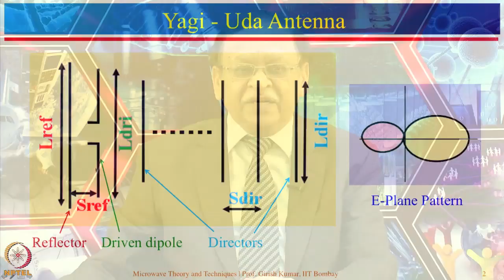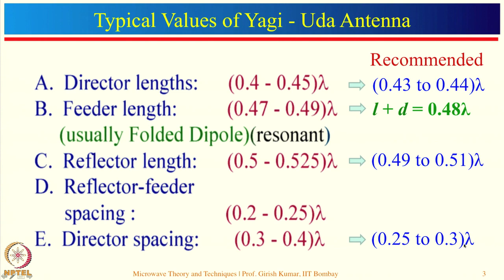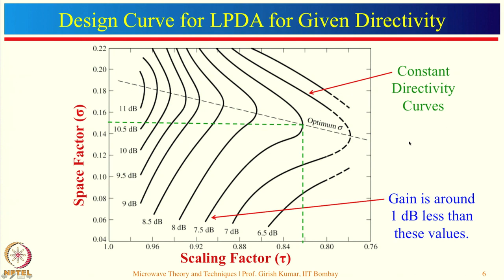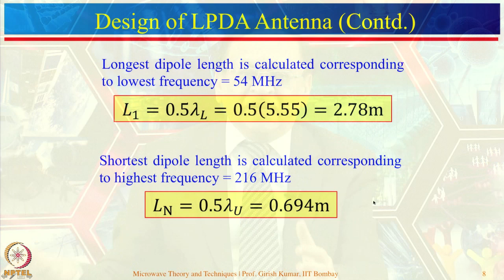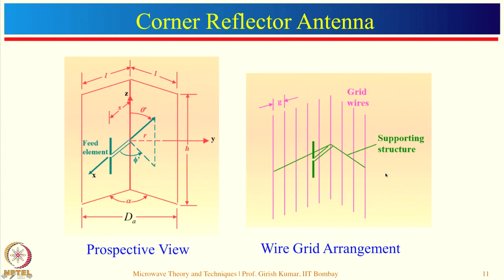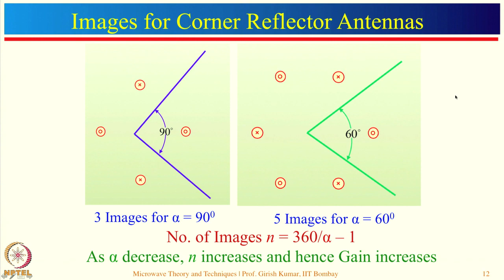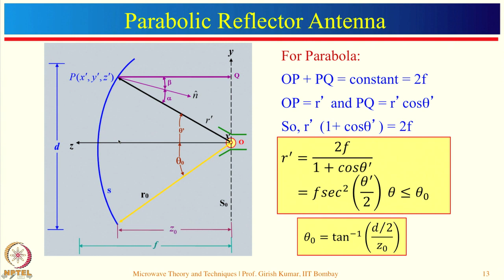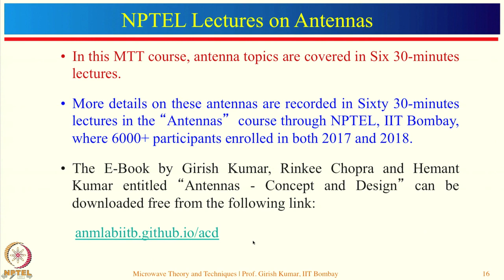Week 11-Lecture 51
Lecture 51 : Yagi – Uda, Log-Periodic and Reflector Antennas